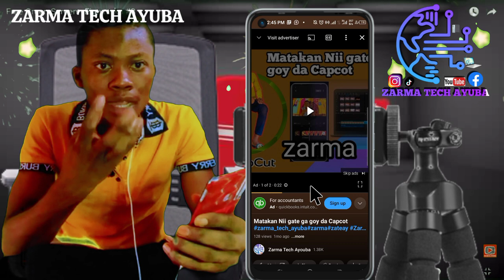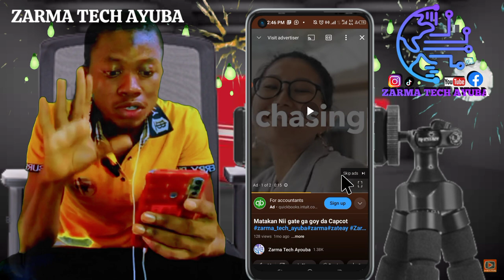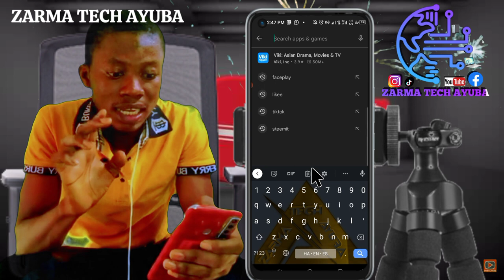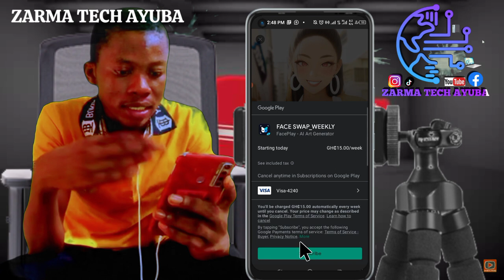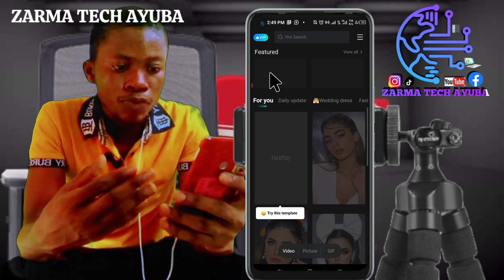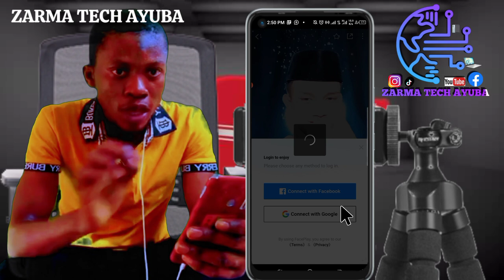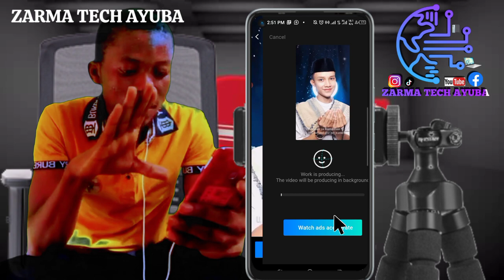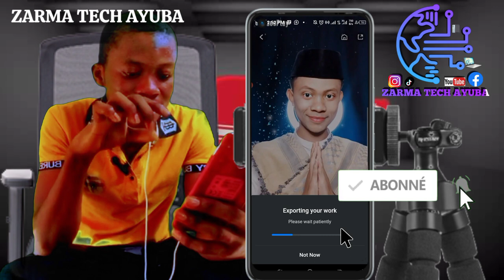zarma_tech_ayuba zarma zateay Zarmacartoontv niger_youtube niamey_zarma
Wanewo noo gati app Link